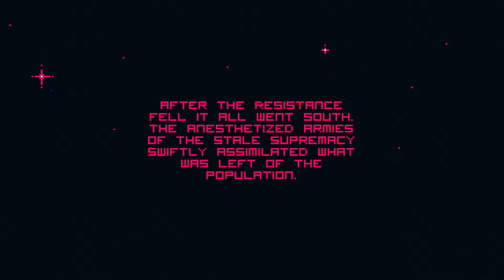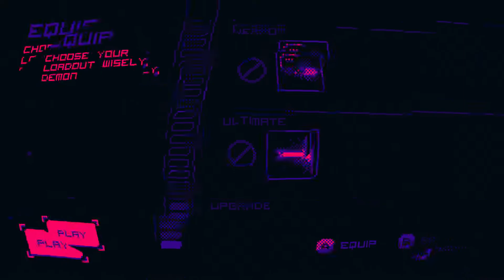CHICKEN MAN, HERO OF HELL | Hell is Other Demons - HALLOWEEK 2021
Hell is boring.
It needs a hero.

The Chicken Man is brought back from the dead to give some life to hell.
But he may be more than they had hoped for.
This is a Hell is Other Demons Let's Play / walkthrough / gameplay.
Played on PC through Epic.

ATTRIBUTIONS:

Intro theme, intro voice, outro voice, outro theme:
(PUBLIC DOMAIN)